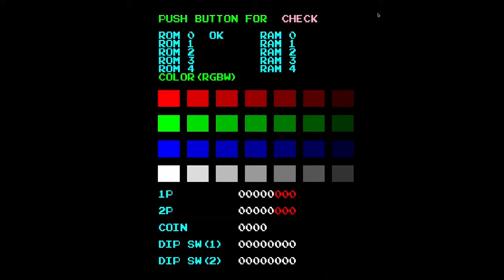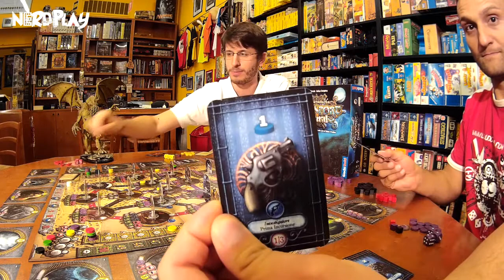Kingsport Festival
Oggi a NerdPlay vi presentiamo Kingsport Festival, il nuovo gioco da tavolo dove potrete indossare le vesti di spietati cultisti dei miti di Cthulhu.

In studio: Giacomo Santopietro e Demis Savini
Riprese: Pasquale Belvito
Montaggio: Antonio Moro